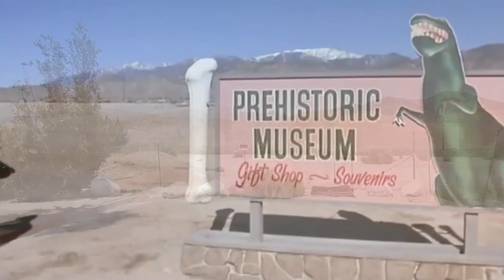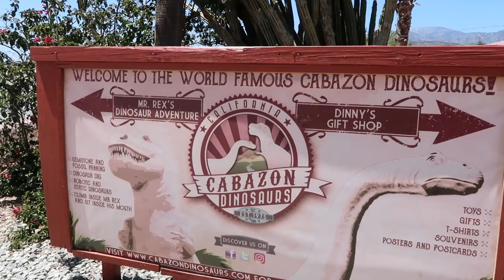Pee Wee's Dinosaurs - Pee Wee's Big Adventure Filming Location VLOG | Cabazon Dinosaurs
Amazon Wishlist @